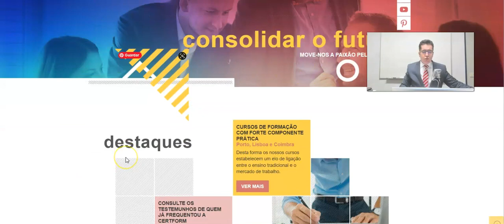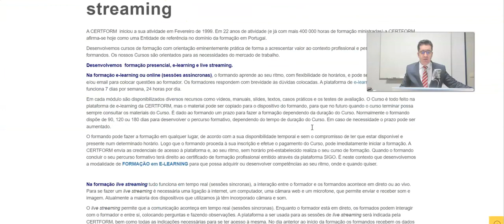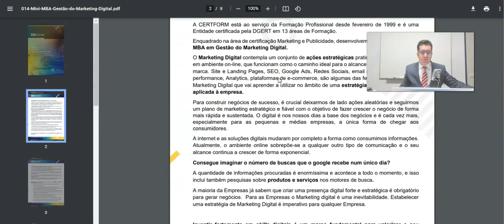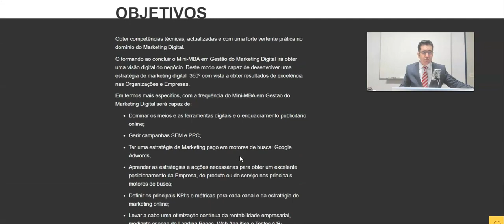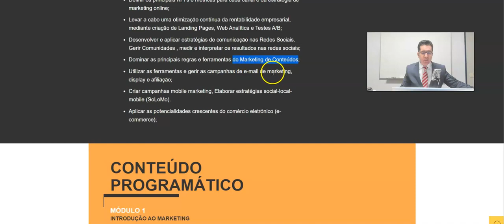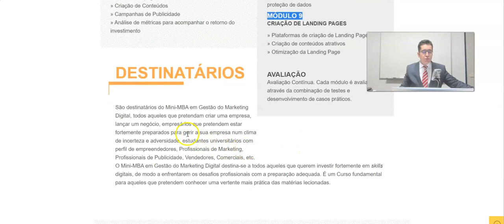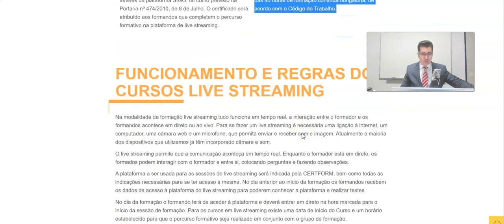Mini MBA em Gestão do Marketing Digital Live Streaming – 11 de fevereiro: sábados das 9h 13h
Mini-MBA em Gestão do Marketing Digital – a iniciar no dia 11 de fevereiro, a decorrer aos sábados das 9h às 13h, durante 12 sessões, com o total de 48 horas de formação.

TESTEMUNHOS

🗣 NEUZA VARGAS “O Marketing Digital está presente na minha vida desde 2014, e penso que de certa forma, independentemente da indústria em que trabalhe, fará sempre parte de mim! No início do ano decidi refrescar os meus conhecimentos, e fiquei surpresa com o conteúdo do Mini-MBA em Gestão de Marketing Digital da CERTFORM - Escola de Formação Prática, super recomendo!”

🗣 MAFALDA LOPES: “O Curso foi uma mais valia para o meu caminho profissional. Sendo Designer acho que é extremamente importante ter conhecimentos de marketing digital para poder ter uma maior eficiência. Vale muito a pena!”

Prepare-se para o mundo profissional e faça a diferença na sua empresa